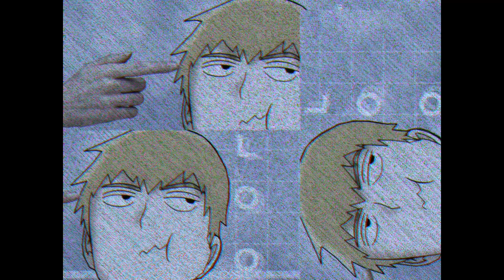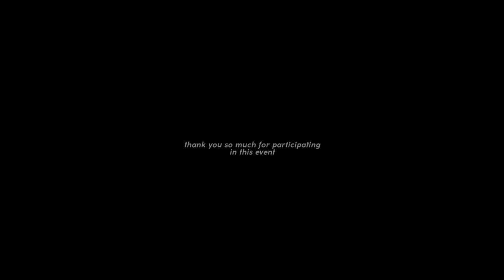ASIX;MIX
welcome to our first ASIX;MIX, sit down relax n enjoy it :)

00:00 - 00:20
Davprt

00:20 - 00:36
Etc

00:37 - 00:53
snickerstrsh

00:54 - 01:15
alyp

01:15 - 01:41
Mochi

01:42 - 02:18
Dxn

02:19 - 02:30
ybzh

02:30 - 02:54
vxqant

02:54 - 03:42
Kepin

03:43 - 04:00
Wunno

04:01 - 04:19
hwiikio

04:20 - 04:46
Kanzaki

04:47 - 05:11
Vekskuro

05:12 - 05:24
dznze

05:24 - 05:45
dezi

05:45 - 06:02
atfmzya

06:02 - 06:24
s6crap

06:24 - 06:39
Severin